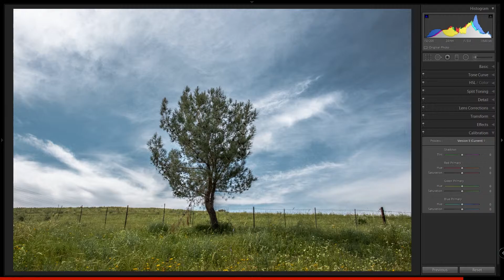מדריך לייטרום | לשונית Calibration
"אקסטרה לייטרום" קורס לייטרום + פוטושופ דיגיטלי שמיועד לצלמים שרוצים יותר.
יותר טוב, יותר יפה, יותר מקצועי. כרגע במחיר השקה!
סילבוס, פרטים והרשמה פה:
​הורידו בחינם פריסטים לליטרום ושפרו את התמונות שלכם בקליק אחד בעזרת פריסיטים לליטרום. פריסטים לליטרום מאפשרים עריכת תמונות בקליק אחד, ללא מאמץ ובחינם!
כל הפריסטים לליטרום והתכנים בערוץ היוטיוב בחינם לחלוטין!
אם אתם נהנים מהפריסטים והתכנים ומרגישים שהם עוזרים לכם ובא לכם להזמין אותי לבירה / קפה, אתם מוזמנים להקליק על הלינק ולתרום כל סכום שמתאים לכם דרך PayBox או Paypal.

אהבתם? שתפו, הצטרפו לקבוצה וצרפו חברים:
לייטרום טיפס Lightroom Tips - הקבוצה הרשמית
smarturl.it/9lcz4z

הצטרפו עכשיו לערוץ הטלגרם של לייטרום טיפס ותקבלו עדכונים ישר לנייד! 📲